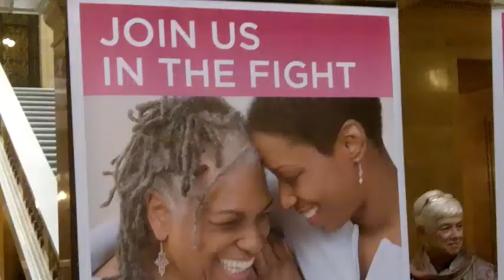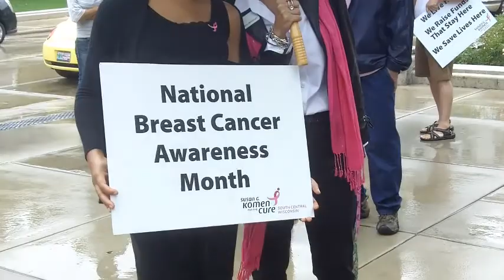Justice For A Cure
MPD joins other law enforcement agencies during Breast Cancer Awareness Month as part of Justice For A Cure. Officers will be participating in fundraising and awareness events during the next month.